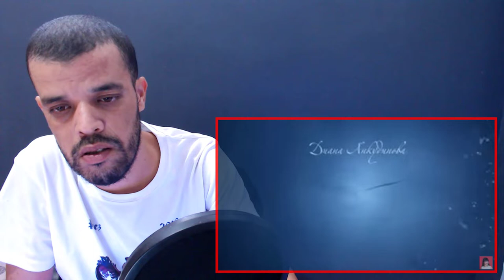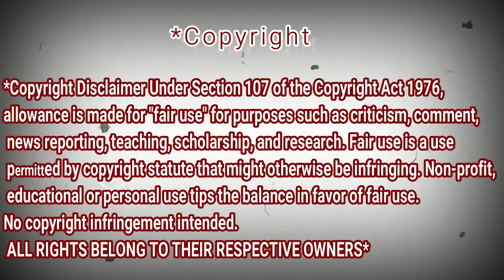ВЬЮГА Диана Анкудинова (Diana Ankudinova) Автор ролика Сергей Савин. | REACTION DZ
shorturl.at/tDTW9

shorturl.at/aHZ79

shorturl.at/gjoU6

My Full Name : Ferah Samir
My adress : Chlef / Chettia Zone10 n539
zip code : 02170